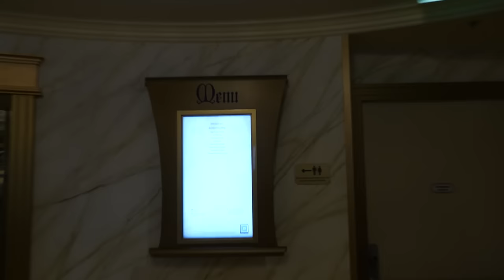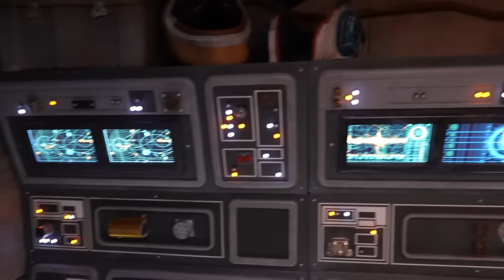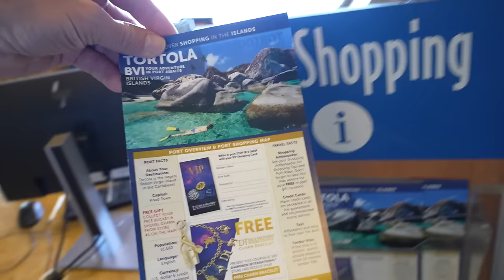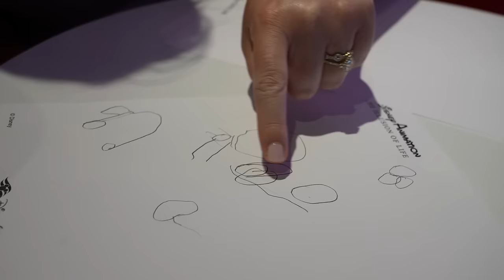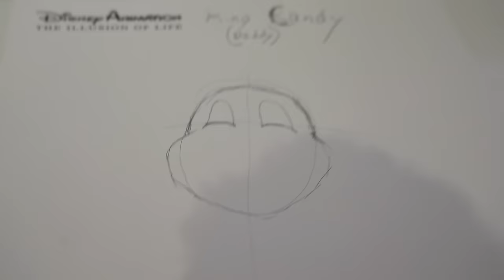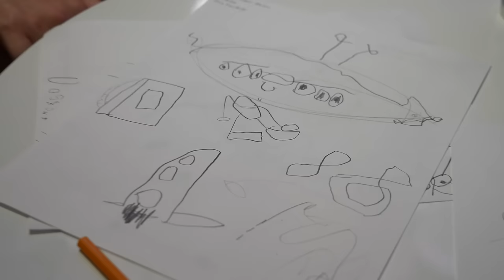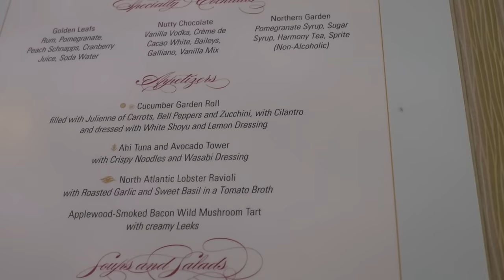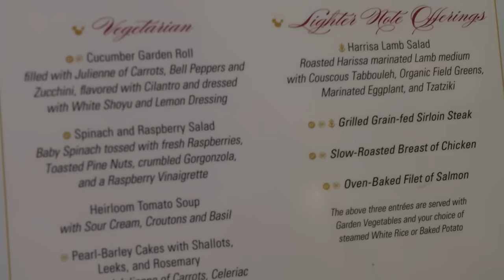Spring Break 2024 Disney Fantasy Cruise Day At Sea! Drawing Class, Splash Pad Fun & Adult Game Shows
Come hang out with us on the Disney Fantasy on our day at sea!